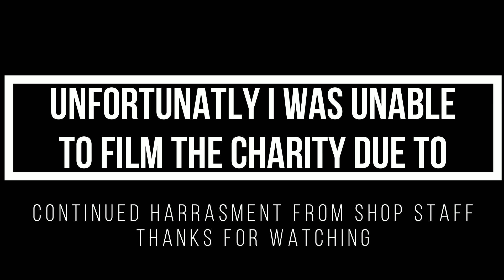PART 2 DUMPSTER DIVING UK, WAS THIS THE STAFFS SECRET STASH?